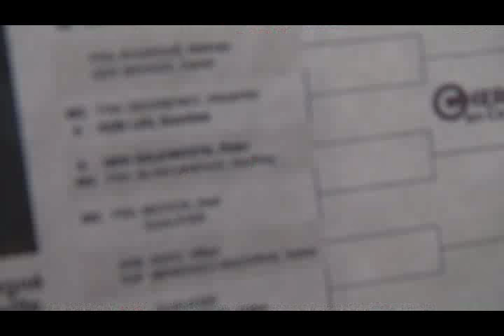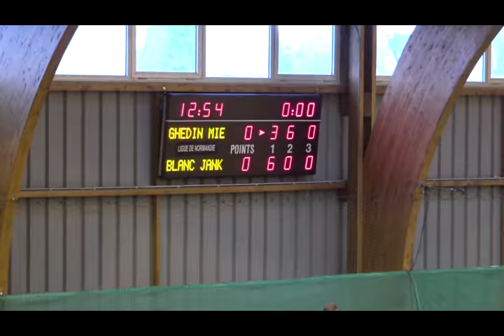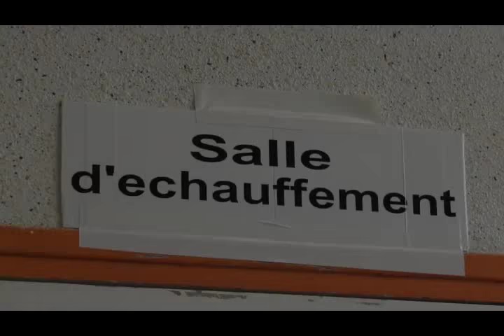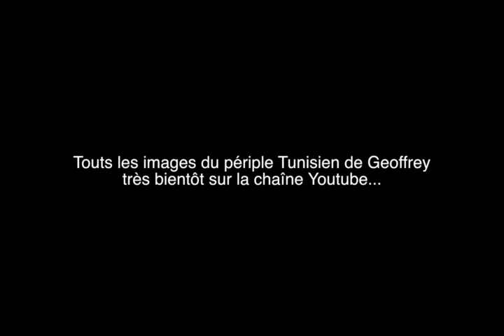Geoffrey Blancaneaux au tournoi ATP Challenger de Cherbourg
Comme promis, voici les images de Geoffrey au tournoi ATP Challenger de Cherbourg.